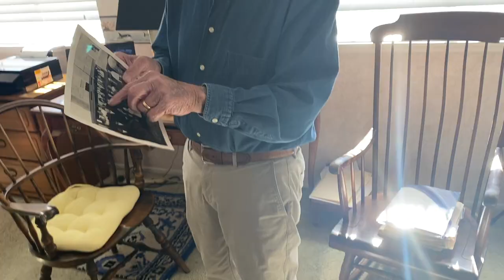STN Behind the Scenes- Meeting Tony Miller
Associate Editor, Taylor Hannon visits Anthony Miller, now retired, at his residence in Thousand Oaks, California, to take pictures of him for an article. Miller served as the director of transportation for Maryland’s Prince George’s County Public Schools during the tumultuous 1960s. Against a national backdrop of protests and racial tension, he quietly integrated a bus driver workforce that had previously been segregated.

Go to stnonline.com to read Taylor's article and learn more about Tony Miller's story!